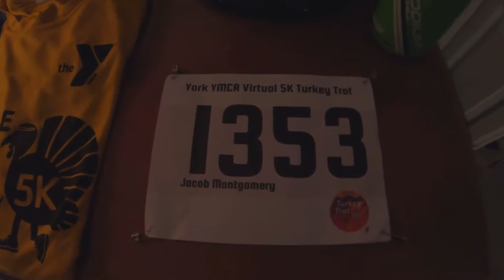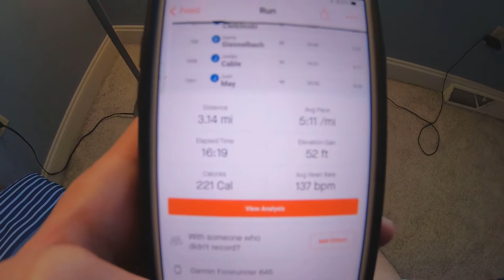I WIN MY LOCAL 5K TURKEY TROT | Race Vlog #1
Join in if you want to hear me talk about the results of my race and my thoughts on the outcome, as well as where I plan to go from here! Enjoy! :) Expect to see more videos over the next couple months as I am on break right now after finishing up my first semester of junior year last week!